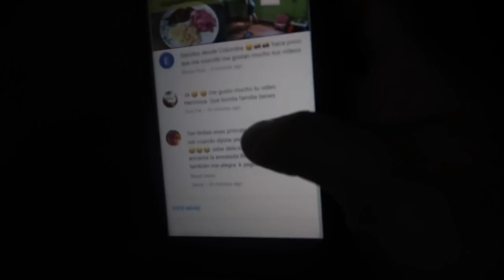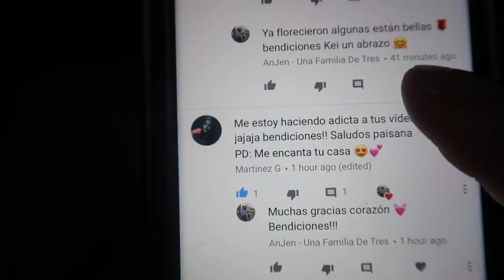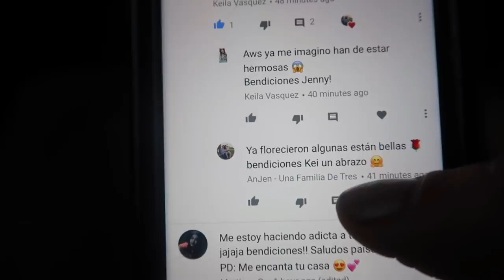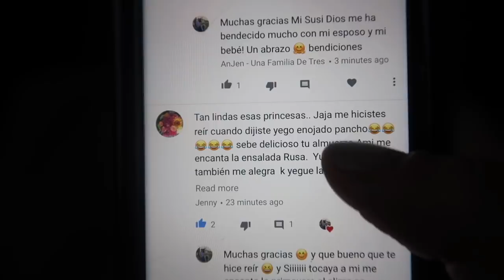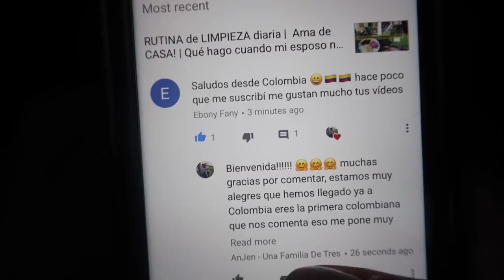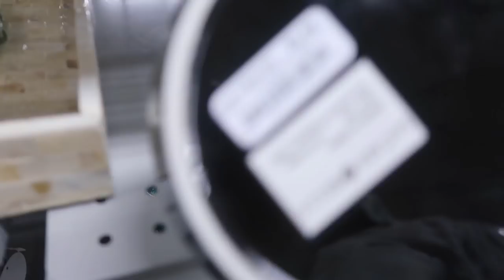Qué encuentras en la TIENDA BURLINGTON USA??? | SALUDOS | Domingo familiar! | AnJen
HOLA ANJENINES! Como están nosotros muy contentos de poder traerles un video nuevo espero que les guste
compartir con nosotros las aventuras domingueras! Dios los bendiga y muchísimas gracias!